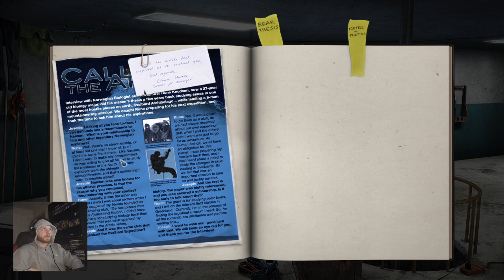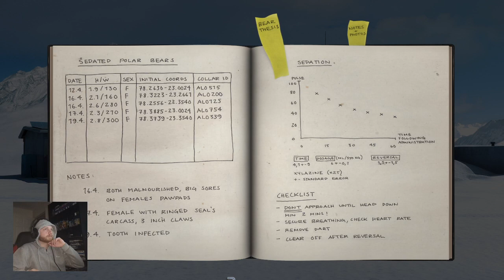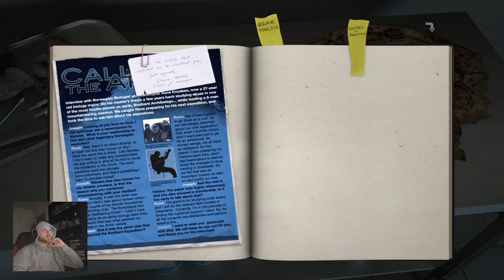Alpha Polaris | A Horror Adventure Game | PART 1